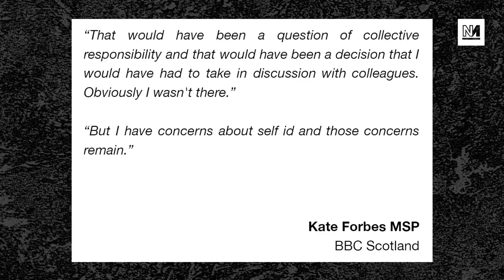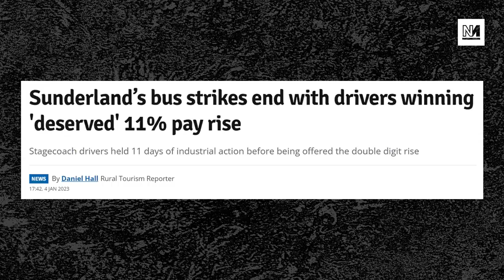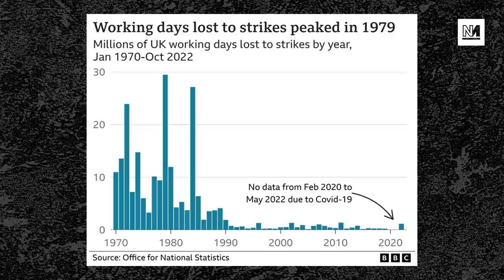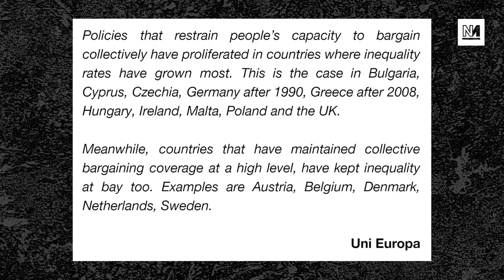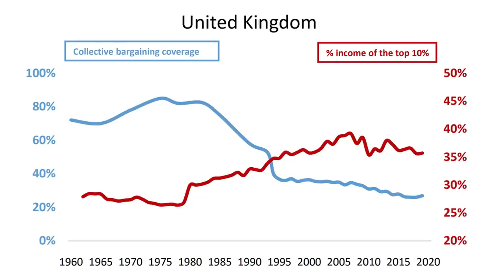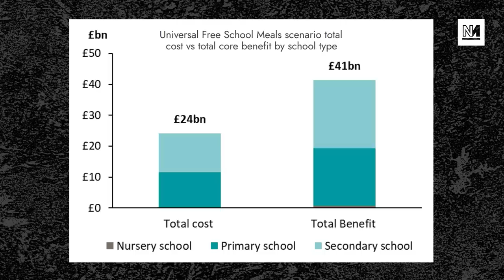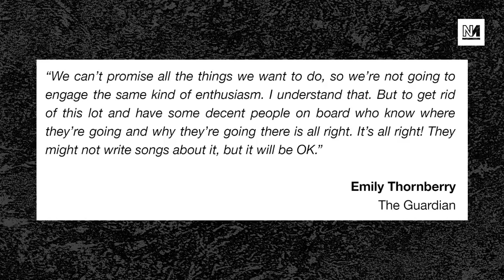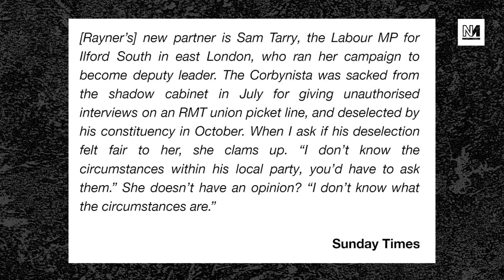SNP Election Shapes Up After Sturgeon's Resignation, More Tory Lies Over Strikes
The race to replace Nicola Sturgeon as  SNP leader and Scotland’s first minister is narrowing. Do the candidates remaining mean the party will shift to the right? We speak to Hamish Morrison from The National.

Plus: Emily Thornberry's guardian interview paints a labour party that aren't excited about gaining power; and Penny Mordaunt delivers more Tory lies about strikes.

00:00 Intro
00:41 SNP Election Shapes Up
10:48 Penny Mordaunt Is Wrong On Strikes
21:46 Free School Meals In London
31:35 The Labour Frontbench Are Depressed
40:08 Asylum Specialist Drops Facts
45:13 Jonathan Gullis Posts Weird Video